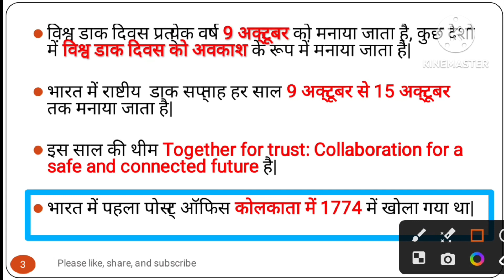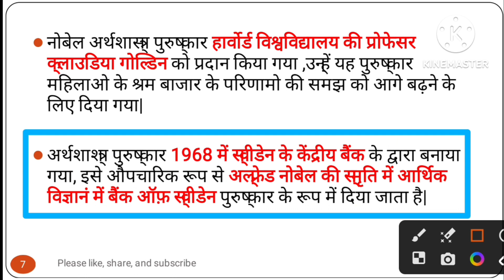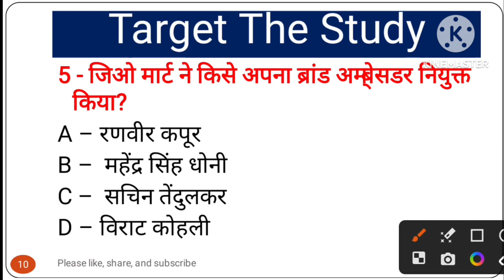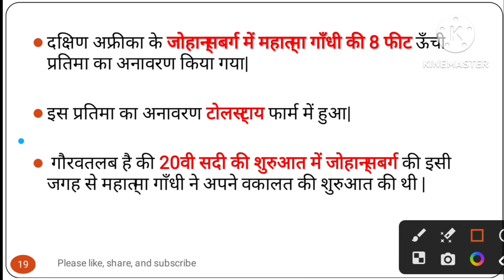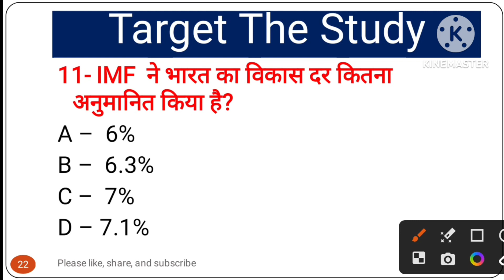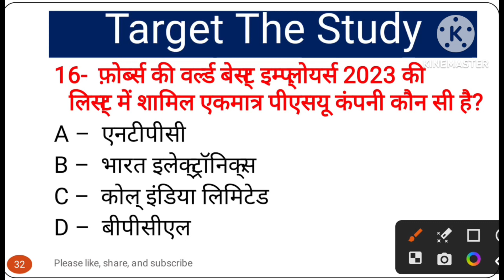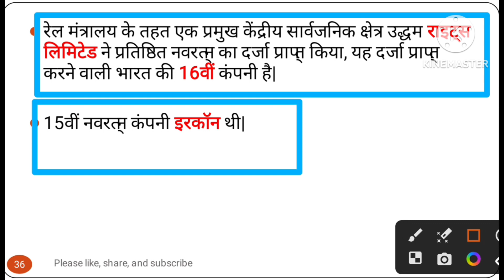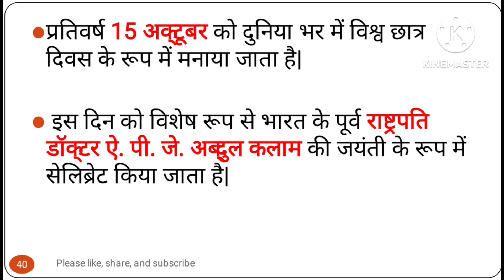Weekly Current Affairs 2023| Weekly Current Affairs October 2023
weekly current affairs madhukar
kotawe
weekly current affairs october
2023
weekly current affairs utkarsh
classes
weekly current affairs september
2023